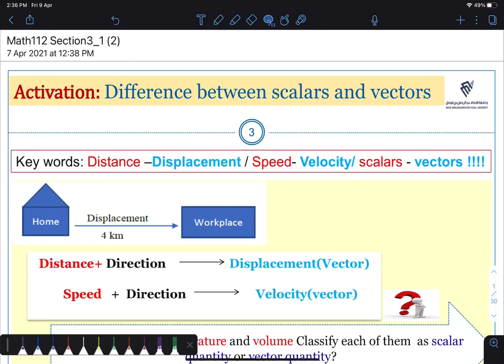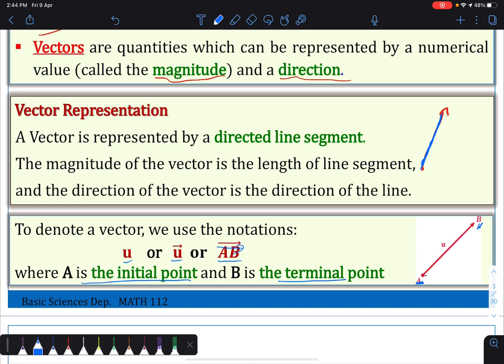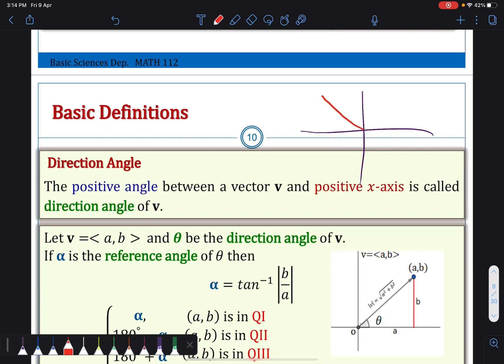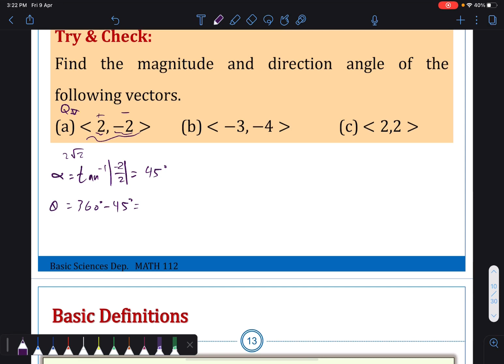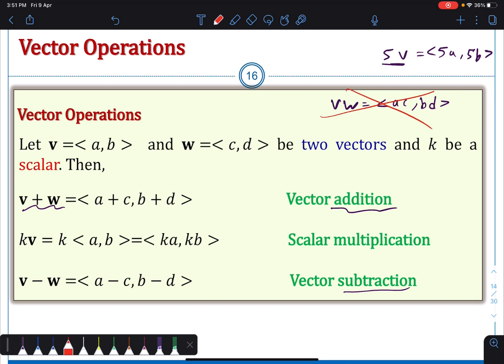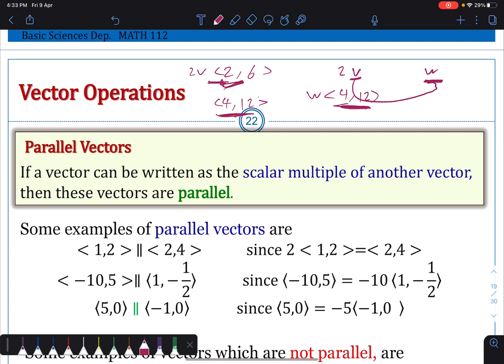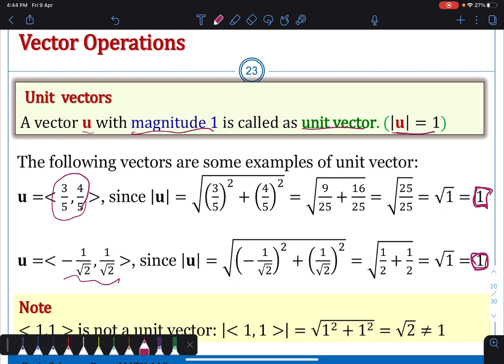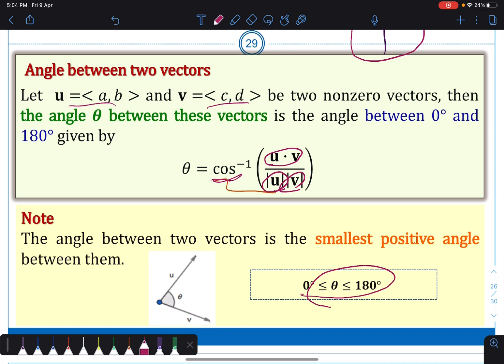MATH 2 | Vectors (3.1)